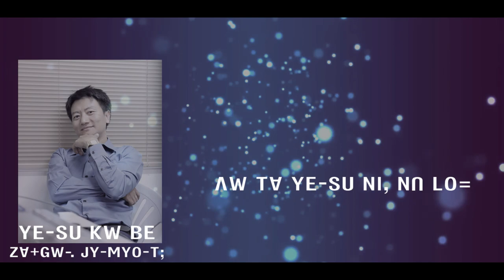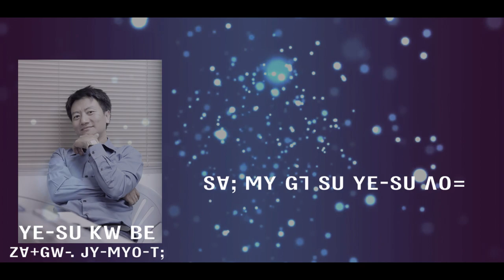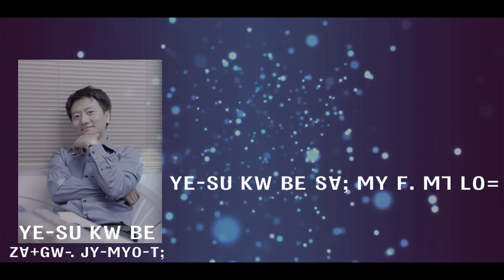Lisu song ꓬꓰ‐ꓢꓴ ꓗꓪ ꓐꓰ ꓜꓯ+ꓖꓪ꓾ ꓙꓬ‐ꓟꓬꓳ‐ꓔꓼ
ꓬꓰ‐ꓢꓴ ꓗꓪ ꓐꓰ
ꓜꓯ+꓾ꓖꓪ꓾  ꓙꓟꓔ
ꓦ1.
ꓟꓲ ꓠꓯ ꓞꓳ ꓤ ꓔꓯ ꓠꓲ, ꓠꓵ ꓢꓴ
ꓢꓲꓺ ꓒ ꓬꓰ‐ꓢꓴ ꓥꓳ꓿
ꓢꓯꓼ ꓟꓬ ꓖꓶ ꓗꓷ ꓗꓪ ꓛꓲ ꓠꓵ_ ꓟ
ꓢꓲꓺ ꓒ ꓬꓰ‐ꓢꓴ ꓙꓲ‐ꓢꓴ ꓥꓳ꓿
ꓑꓣꓰ.
ꓥꓪ ꓔꓯ ꓬꓰ‐ꓢꓴ ꓠꓲ, ꓠꓵ ꓡꓳ꓿
 ꓠꓵ ꓠꓲ, ꓙꓳ ꓢꓴ ꓢꓲꓺ ꓒ ꓥꓳ꓿
ꓪꓴ ꓡꓳ, ꓬꓰ ꓟ ꓠꓵ ꓠꓲ, ꓗꓪ ꓐꓰ
 ꓠꓴ ꓐꓰ ꓥꓪ ꓔꓯ ꓢꓯꓼ ꓟꓬ ꓖꓶ ꓢꓴ ꓥꓳ꓿
ꓦ2.
ꓟꓲ ꓠꓯ ꓞꓳ ꓤ ꓔꓯ ꓫꓱ. ꓤ ꓢꓴ
ꓫ. ꓢꓴ ꓐꓳ ꓢꓴ ꓔꓯ ꓠꓲ, ꓠꓵ ꓢꓴ

ꓑꓣꓰ.
ꓔꓱ, ꓚꓵꓺ ꓡꓰ ꓟ ꓠꓵ ꓠꓲ, ꓡꓰ
ꓢꓯꓼ ꓟꓬ ꓖꓶ ꓡꓺꓳ꓿

ꓚꓧꓳ.
ꓬꓰ‐ꓢꓴ ꓠꓬ ꓙꓲˍ ꓡꓳ, ꓬꓰꓳ ꓬꓰ‐ꓢꓴ ꓠꓬ ꓒꓵꓽ ꓡꓳ, ꓬꓰꓳ
ꓢꓯꓼ ꓟꓬ ꓖꓶ ꓢꓴ ꓬꓰ‐ꓢꓴ ꓥꓳ꓿ ꓧ‐ꓡꓲ‐ꓡꓴ‐ꓬ꓾ ꓫꓱ. ꓖꓶ ꓥꓳ꓿
ꓟꓴ ꓗꓪ ꓠꓯ. ꓘꓪ ꓟꓴ ꓪꓴ ꓗꓳ. ꓡꓳ ꓗꓪ
ꓢꓯꓼ ꓟꓬ ꓝ. ꓖꓶ ꓢꓴ ꓟꓽ ꓙꓳ
ꓬꓰ‐ꓢꓴ ꓙꓲ‐ꓢꓴ ꓕꓲ ꓣꓳ ꓡꓰ ꓥꓳ꓿
ꓬꓰ‐ꓢꓴ ꓗꓪ ꓐꓰ ꓢꓯꓼ ꓟꓬ ꓝ. ꓟꓶ ꓡꓳ꓿